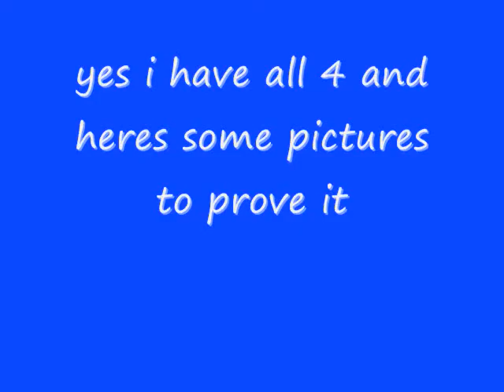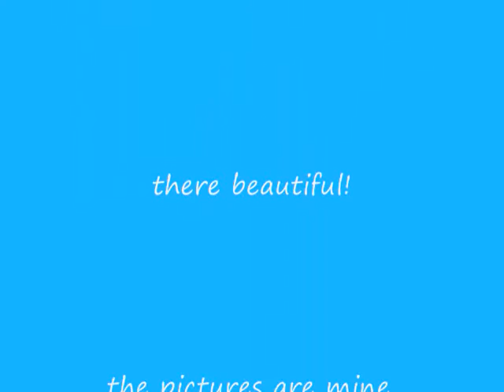my breyer horse Etherals collection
yep i have all 4. i have one awesome dad!i did not get all of them at the same time.they are mine.hope u like it!